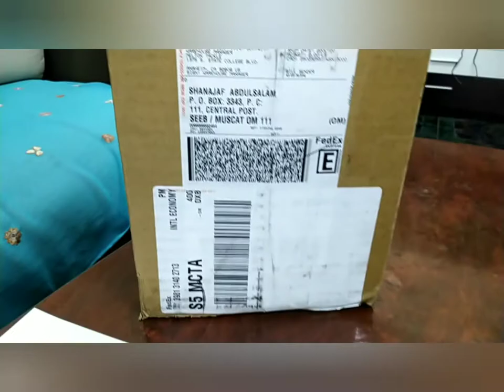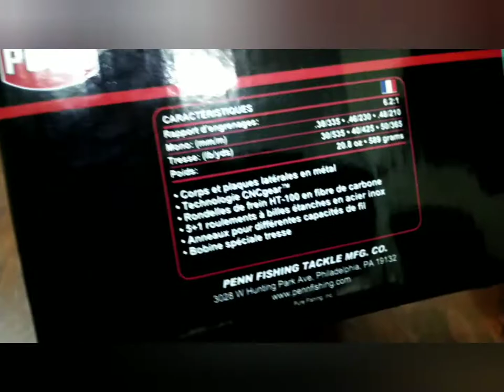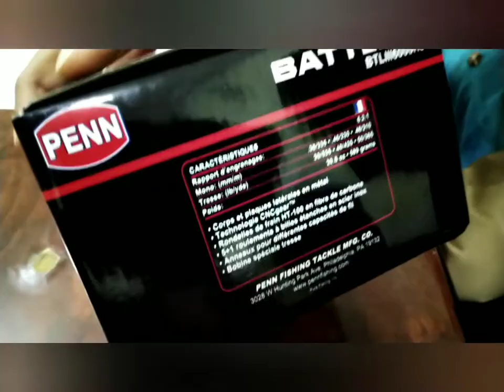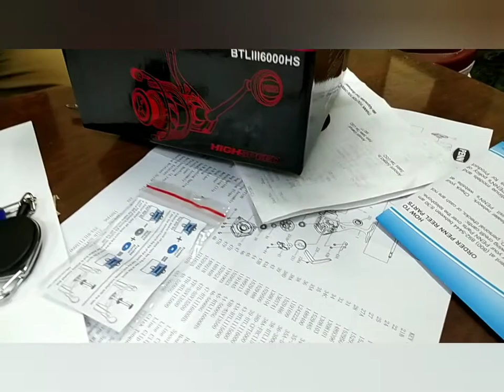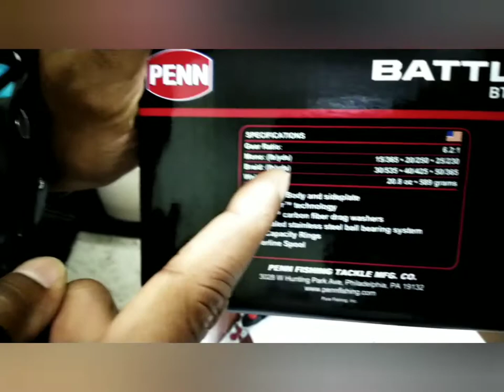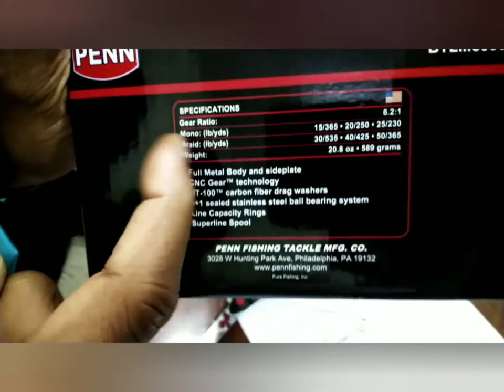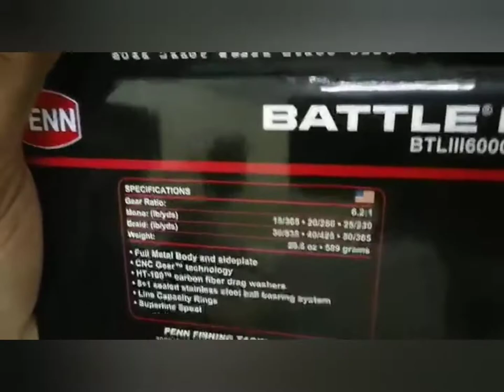Malayalam & English.. Penn Battle 3-6000HS(2020 version) UNBOXING..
Penn battle 3..unboxing..
Shah. oman..